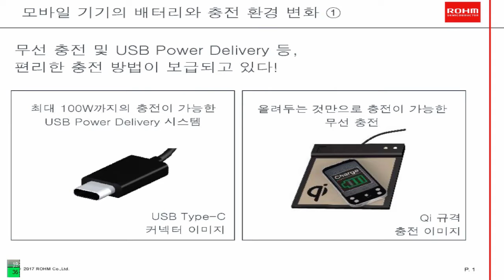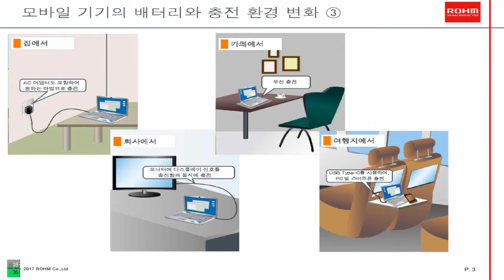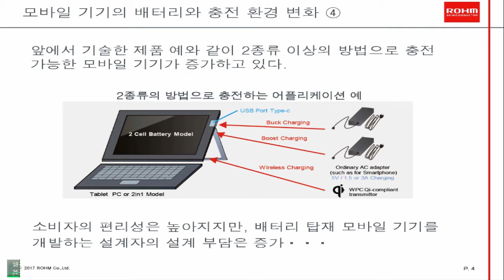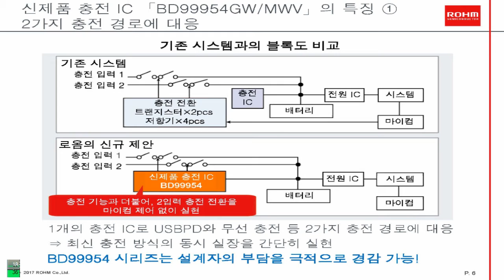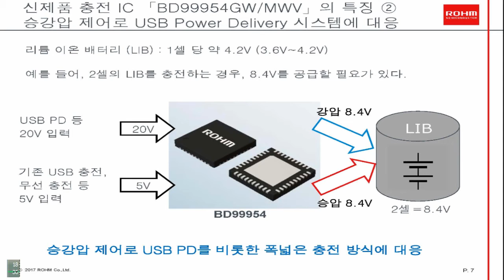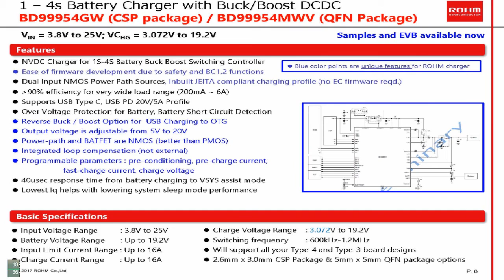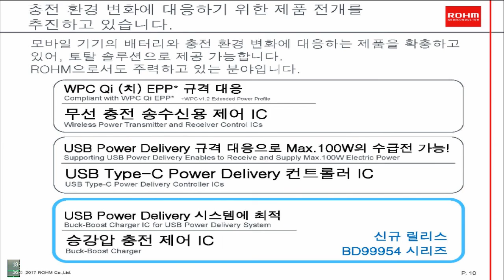2계통 충전 대응 배터리 차저 소개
2계통 충전 대응 배터리 차저 소개